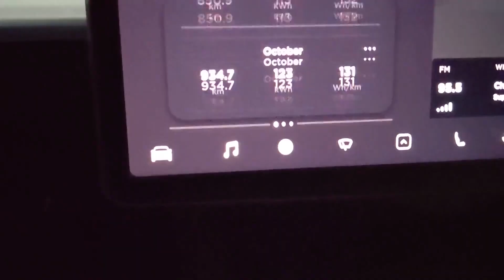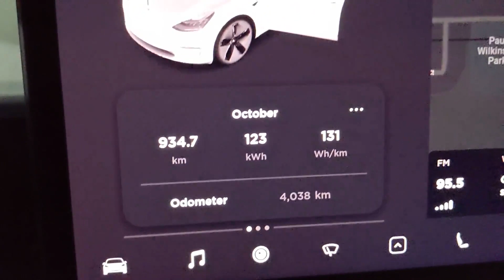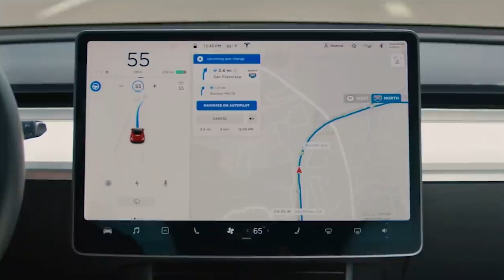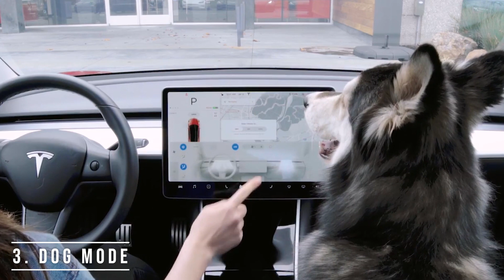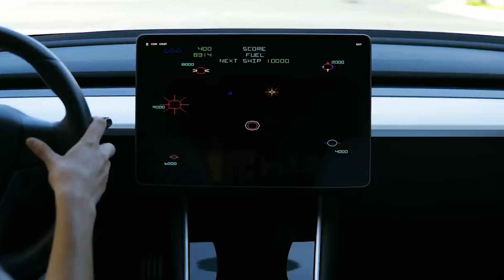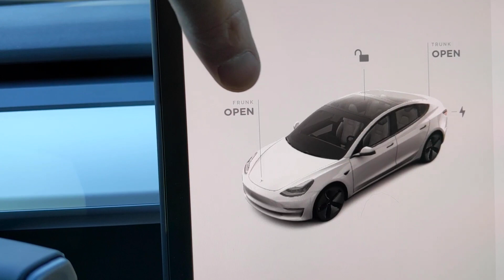THIS is why the Tesla Model 3 is the BEST Family & Sports Car!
I'm sure there are a lot of you out there that are uncertain if you should buy a Tesla Model 3, and probably one of the reasons most common out there is... Is it affordable? And another thing is a question of practicality. So in this video, I will explain why I believe the Tesla Model 3 is the best option when it comes to both a family and a sports car.

0:00 Introduction
0:41 #1 Economics
2:41 #2 The Family Sports Car
4:30 #3 Dog Mode
5:00 #4 Gaming & Movie Experience
5:58 #5 Frunk
6:23 #6 Conclusion

👉My goal is to create interesting🔥videos at least once a week and upload them on weekends. Thanks, everyone.⚡️

.Discounts for your Tesla Accessories.

…..Accessories On My Car… ..
👉Spigen Tempered Glass Screen Protector Designed for Model 3 / Model Y Display:👈

👉3D MAXpider L1TL00401509 All-Weather Floor Mats for Tesla Model 3👈

👉Chirano Lifting Jack Pad for Tesla Model 3/S/X/Y, 4 Pucks with a Storage Case, Accessories for Tesla Vehicles👈